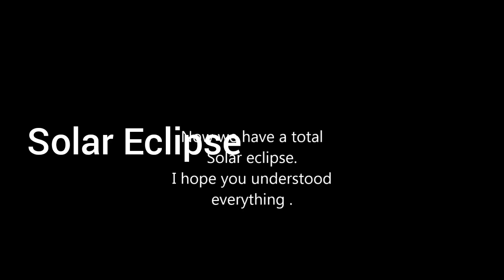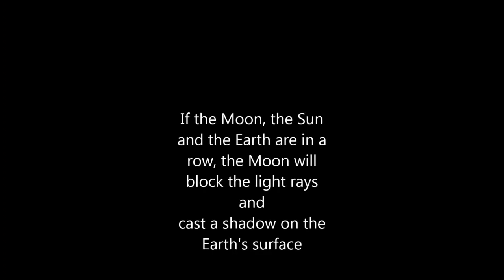क्या ग्रहण के समय खाना खाना चाहिए । क्या गर्भवती महिलाओं पर पड़ता है असर । Solar Eclipse 2022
According to scientists at American space agency NASA, a lot of people say that total solar eclipses produce harmful rays that can cause blindness. This, however, is not true, they say. During a total solar eclipse when the disk of the moon fully covers the sun, the brilliant corona emits only electromagnetic radiation, though sometimes with a greenish hue. Being a million times fainter than the light from the sun itself, there is nothing in the coronal light that could cross 150 million kilometers of space, penetrate our dense atmosphere, and cause blindness, NASA scientists say. They do, however, warn against watching the sun before totality. People will catch a glimpse of the brilliant solar surface and this can cause retinal damage, say the scientists.

2. The NASA scientists also point towards another common myth that pregnant women should not watch an eclipse because it can harm the baby. This belief is related to the previous false idea that harmful radiations are emitted during a total solar eclipse, they say. The electromagnetic radiation from the corona, seen as light, is perfectly safe, the scientists say.

3. Some people also believe that eclipses will poison any food that is prepared during the event. Scientists in Kerala, which are witnessing the eclipse in Chervathur, say it is perfectly safe to eat, drink and carry out daily activities during the eclipse. The only danger is when one views it with naked eyes.

4. Another belief, and a classic one, is that eclipses are harbingers of something very bad that is about to happen. The scientists say this is what the psychologists call Confirmation Bias - that we tend to remember all the occasions when two things happened together, but forget all of the other times when they did not.

5. Scientists also point out that there is a common belief that there are no total solar eclipses at Earth’s North or South Poles. There is nothing especially unique about these locations from an astronomical standpoint, say scientists, pointing out that the last total solar eclipse viewed from the North Pole area was on March 20, 2015 and passed right over the North Pole itself. The last total solar eclipse viewed from the South Pole area was on November 23, 2003.